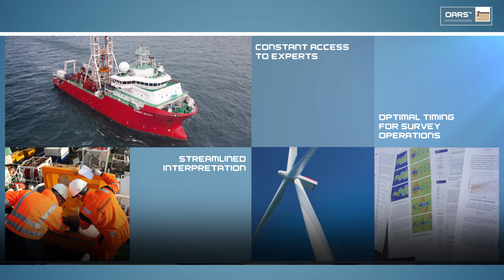FUGRO Office Assisted Remote Services (OARS)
OARS provides centralised command centres throughout the world with direct access to offshore survey projects. The system allows for optimisation of survey crew size, client engagement and access to Fugro’s subject matter experts around the world.